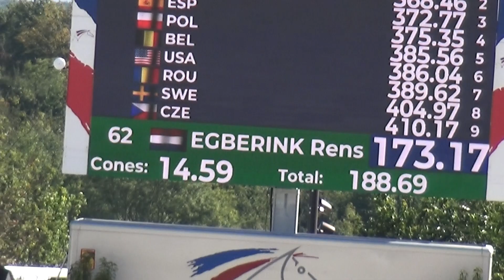Rens EGBERINK (NED) FEI CH-M-AH2, Le Pin au Haras (France), cones, 1.10.2023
Rens EGBERINK (The Netherlands)
FEI World Driving Championship for Pairs (CH-M-AH2), Le Pin au Haras (France), cones, 1st October 2023
Rens EGBERINK (Hollandia), FEI kettesfogathajtó világbajnokság, Le Pin au Haras (Franciaország), akadályhajtás, 2023. október 1.
lovak/horses: 62B: Jeamon Van De Martha Hoeve Tex - 62C: Kulano
segédhajtó/groom: Katrien Geldof
pálya hossza/course length: 700 m
alapidő/allowed time: 168 sec
173.17